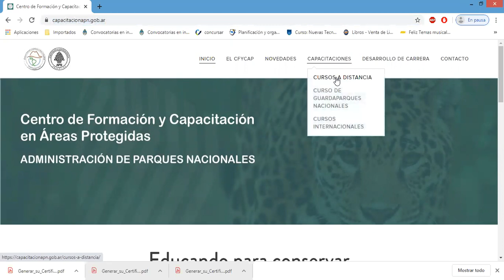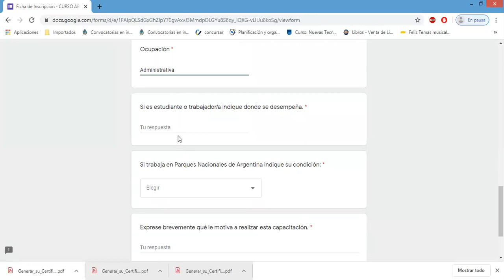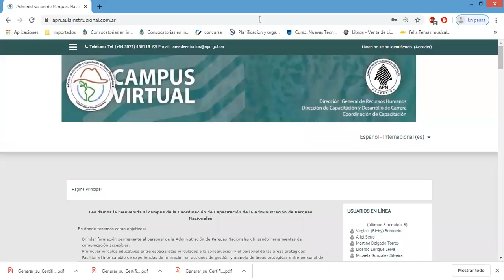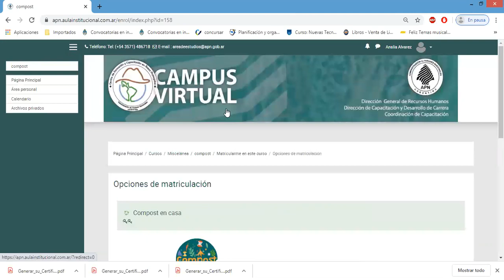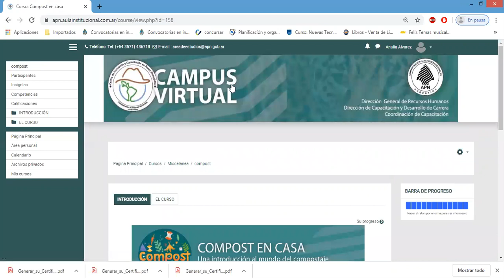¿Cómo accedo a un curso virtual?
Oferta de capacitaciones a distancia